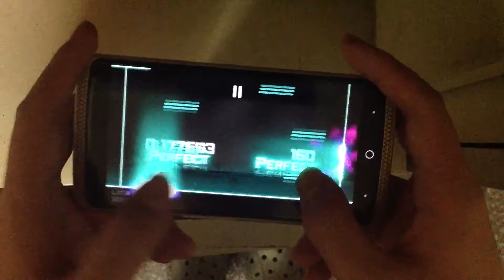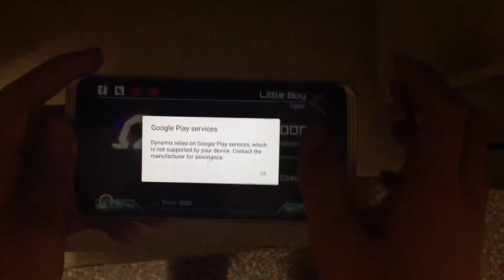[Thumbs] Dynamix-Little Boy Mega Ω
Since I started uploading videos, why not upload more:/
This is recorded on Nov.13th. BTW now I have 250Ωs and counting! [killed by angry mob]